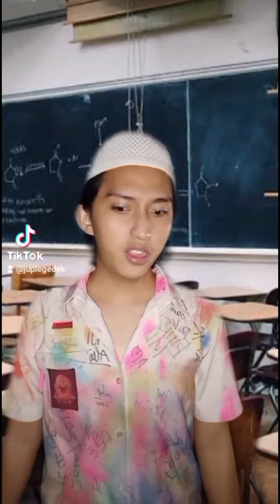KOMPILASI PARODI TIKTOK KOCAK DAN LUCU || (@) juplegedek